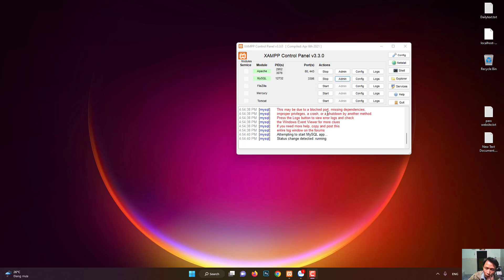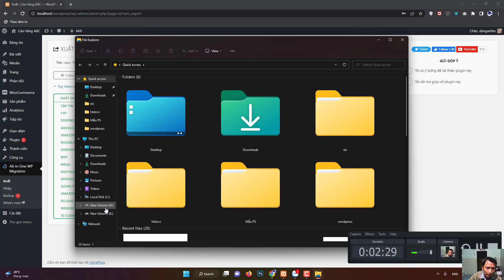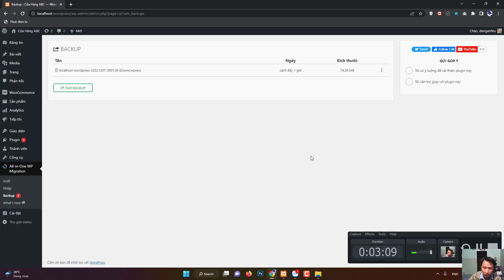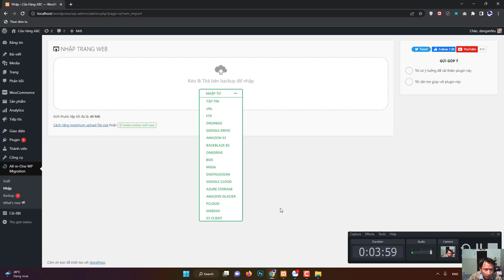XAMPP Hay Bị Lỗi Phải Làm Thế Nào Để Khỏi Mất Website